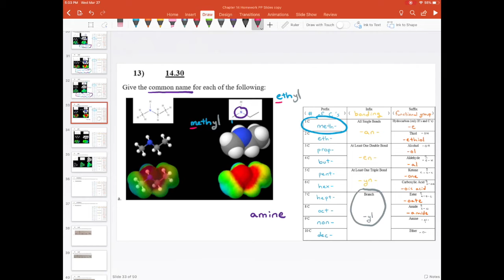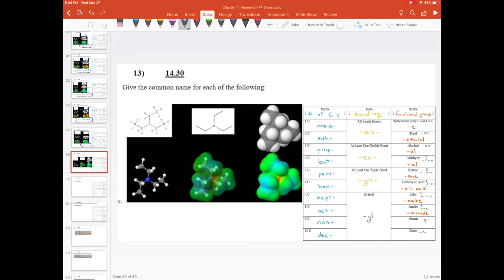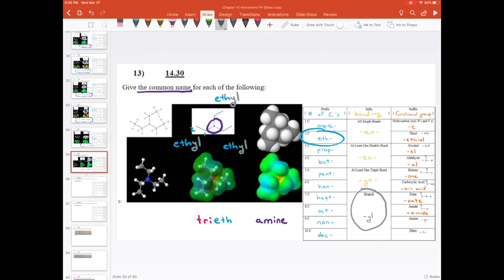Chapter 14 Exercise 13 Name an Amine Common Name